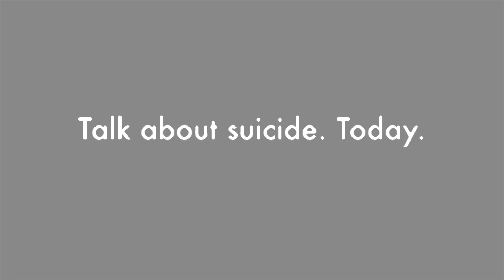KILL SILENCE - NOT YOURSELF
Season - 7
Arnt Haakon Aanesen

onlinecomposer.org is a multi(social)media-show where you can follow a creative process as the process is happening. It is presented as statuses published on the website, on Snapchat (Online Composer) and Instagram (arnthaakonaanesen). The statuses are sounds, music works, videos, jodels, chats, scores and pictures.